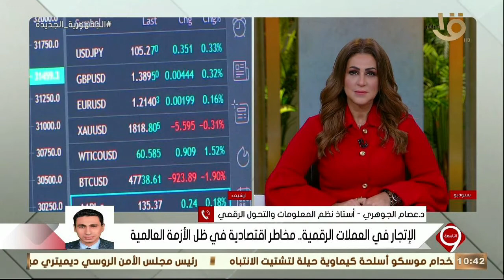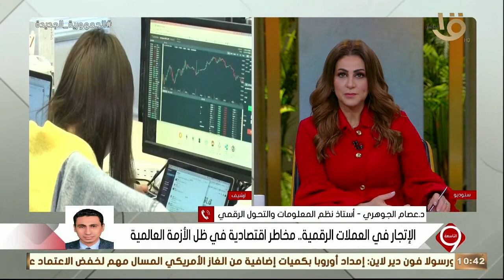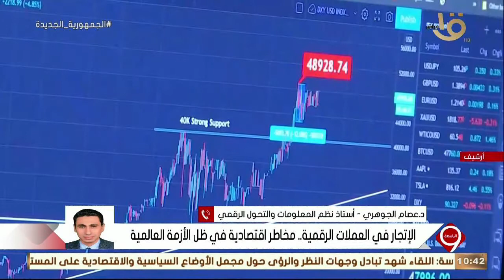د. عصام الجوهري: الإتجار في العملات الرقمية تطبق في أمريكا ولكن ليس لها نظام ثابت ومجرمة في مصر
التاسعة| د. عصام الجوهري: الإتجار في العملات الرقمية تطبق في أمريكا ولكن ليس لها نظام ثابت ومجرمة في مصر